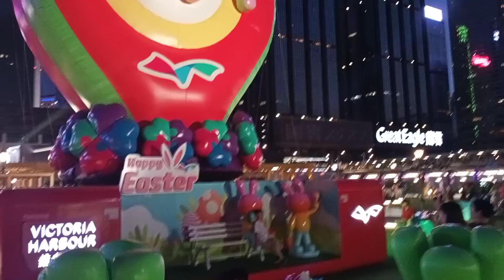Unwind sa Harbour Chill Hongkong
let's cheers!